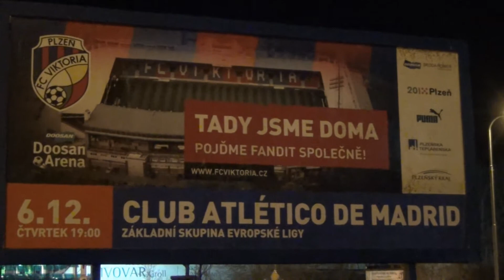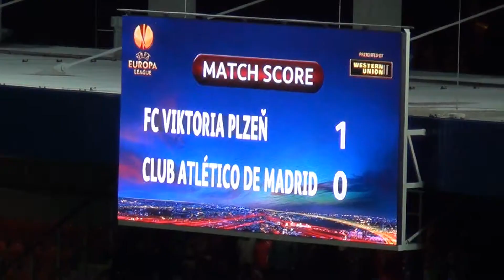FC Viktoria Plzeň - Club Atlético de Madrid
Společnost VAL navštívila utkání Evropské ligy FC Viktoria Plzeň - Club Atlético de Madrid. Souboj o první místo ve skupině Evropské ligy dopadl úspěšně pro Viktorku. Gratulujeme! Podívejte se na krátký záznam z atmosféry zápasu. V jarní sezóně přejeme Viktorce hodně úspěchů!